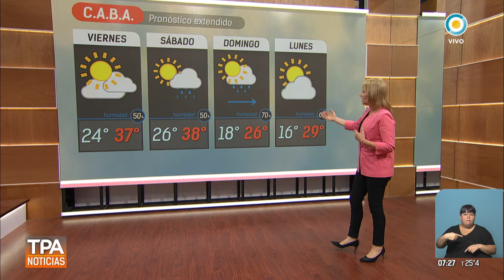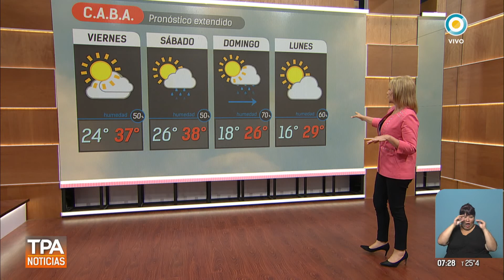Alerta naranja por el calor en Buenos Aires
Emitido por TV Pública Argentina, el viernes 29 de diciembre de 2017. y